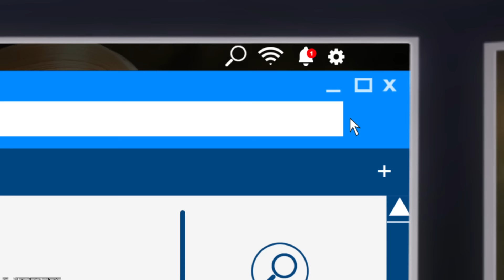MIRACULOUS | 🐞 DER KAMPF DER MIRACULOUS 🐞 | STAFFEL 3 | Geschichten von Ladybug und Cat Noir